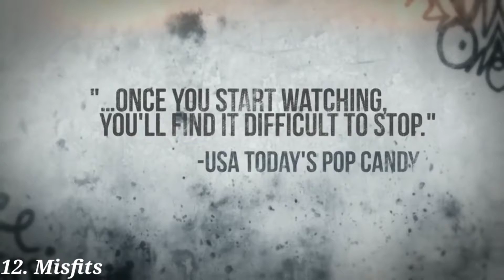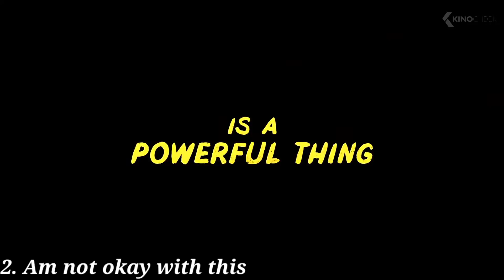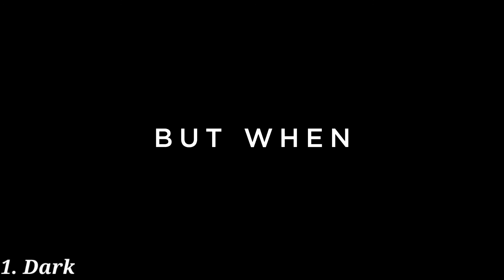12 SHOWS LIKE 'stranger things' IF YOU NEED SOMETHING ELSE TO BINGE IMMEDIATELY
Just as you have concluded volume two of season four 'STRANGER THINGS' meanwhile you can dive into some other tv shows that involve supernatural occurrences.

These include :
12. Misfits
11. Riverdale
10. Outer Banks
09. AHS 1984
08. Yellow jackets
07. Wayward pines
06. Wanda vision
05. Severance
04. The OA
03. Archive 81
02. I am not okay with this
01. Dark